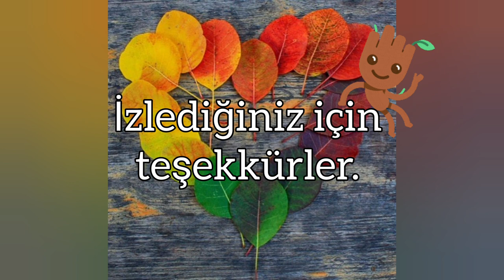Malabar ıspanağı - Basella alba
"Malabar ıspanağı, sıcağı ve güneşi bol iklimlerde, drenajı iyi, kumlu ve humuslu topraklarda 10 metreye kadar uzayabilir. Bilinen iki türü vardır: yeşil ve kırmızı olarak adlandırılırlar ama aslında ikisinin de yaprakları yeşildir. Basella alba’nın sap ve yaprakları tamamen yeşilken, Basella alba rubra’nın sadece sapları kırmızı renklidir. Tohum ya da çelikle üretilen bu sarmaşığın küçük pembemsi beyaz çiçekleri ve kırmızı boya elde edilen siyah renkli meyvaları da vardır. Malabar ıspanağı güney Asya ülkelerinde ve pek çok tropik kuşak ülkesinde tıpkı bizdeki ıspanak gibi tüketilen ve bol bulunan bir sebze türüdür."
Okan Akkoyunlu
Videodaki görseller: Yandex